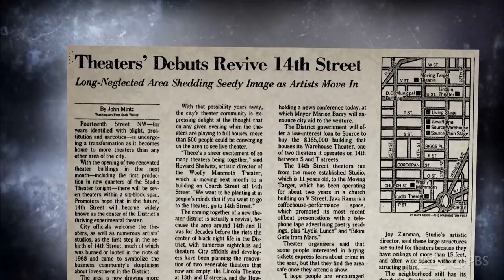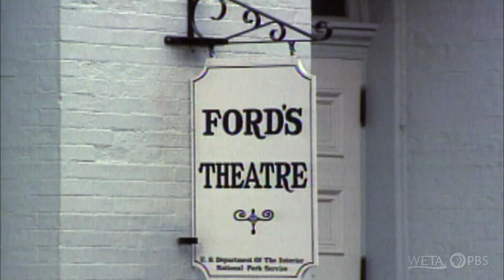How the DC Theatre Scene Exploded in the 1980s | Washington in the '80s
Explore the vibrant theater scene that blossomed in downtown Washington, DC, during the 1980s. As empty spaces became available at affordable rates, local theaters like DC's Woolly Mammoth and DC's Studio Theatre sprang up on 14th Street, establishing it as the hub of alternative theater in the city. Initially met with skepticism, these theaters gradually won over the residents, and Washington began its ascent as a prominent theater destination in the United States. The city's growing reputation in the arts led to the creation of The Helen Hayes Awards, named after the esteemed actress, which further fueled the emergence of new theater companies. This era saw an explosion of theatrical creativity, positioning Washington as a formidable player alongside cities like Chicago.

This video is part of WETA's WASHINGTON IN THE 80s documentary, which captures the history of Washington, DC during the 1980s. Featuring interviews with notable Washingtonians including Marion Barry, Carol Schwartz, Maureen Bunyan, Kojo Nnamdi, and others, this historical documentary highlights important political and cultural moments from DC history.